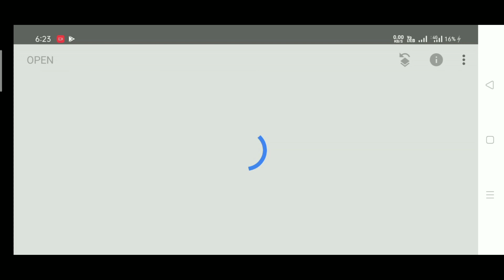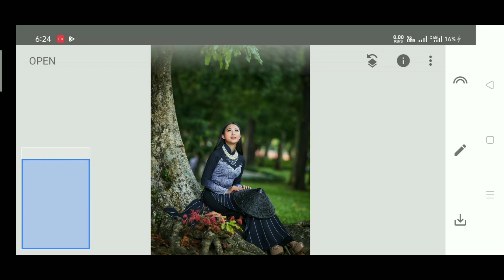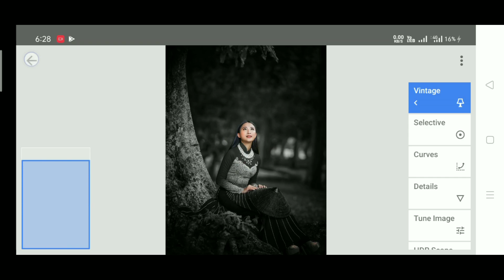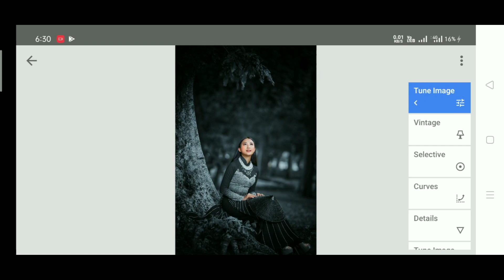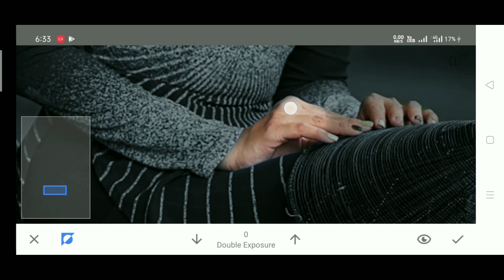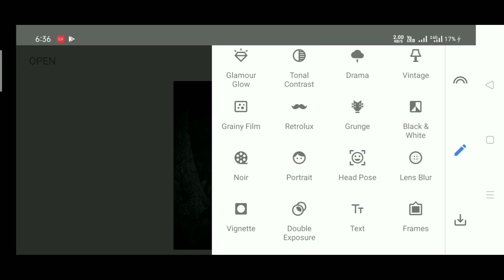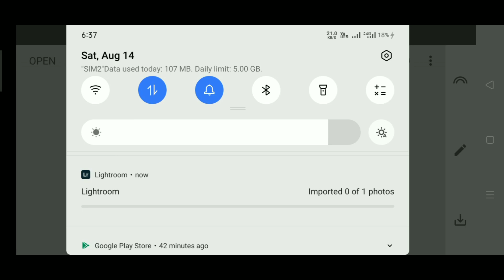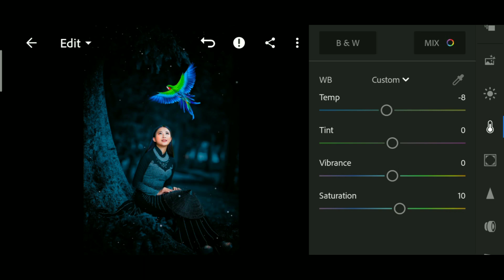Snapped Dark Blue New Concept Photo Edit || LoLight Photo Concept Photo Edit || Snapped New Trick